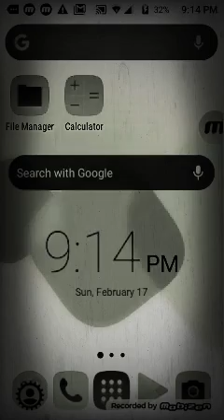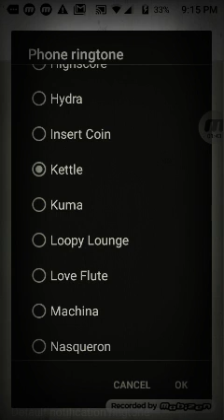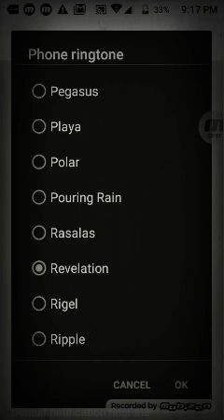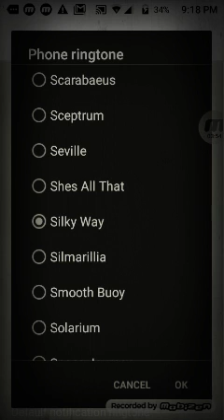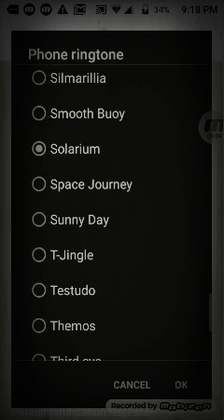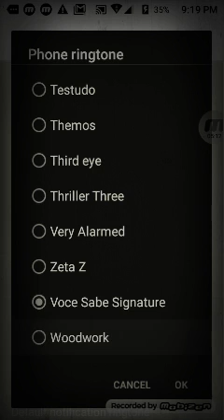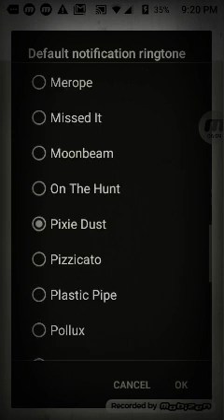Alcatel One Touch Ringtones and notification s